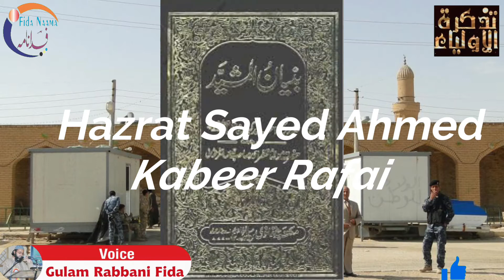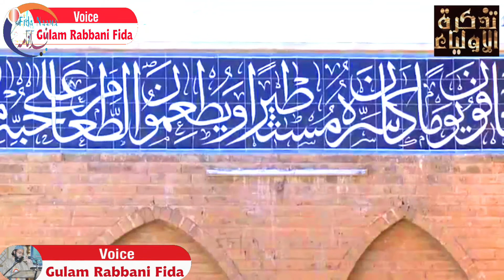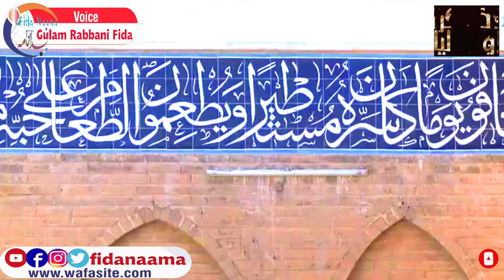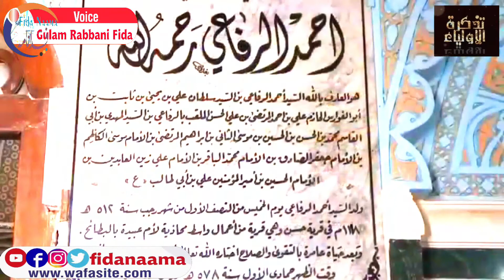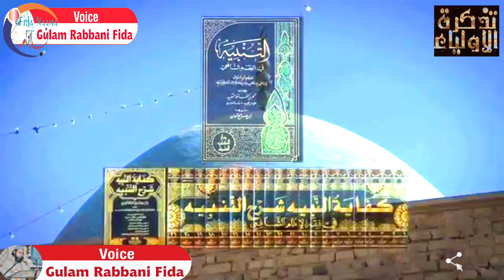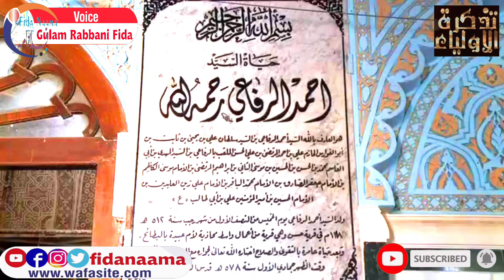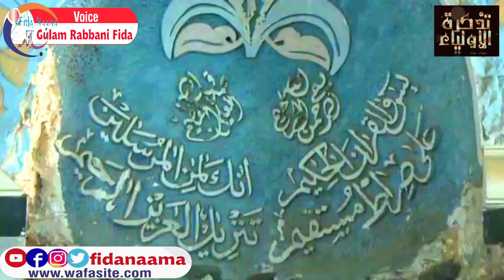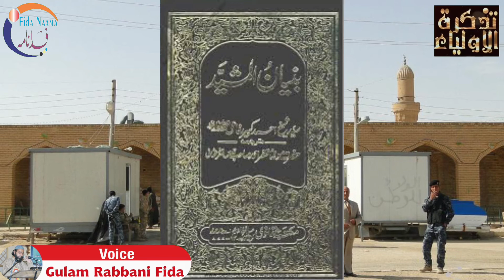biography sayed ahmed kabeer rafai | Sayyed Ahmad Kabir Rifai Ki Mazar Mubarak تعارف سید احمد کبیر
Assalamu Alaikum

FAMOUS SUFI SAINT: Sayyed Ahmad Kabir Rifai Ki Mazar Mubarak
Shan E Gaus E Azam Bazuban E Sayyed Ahmed Kabir Rifai शाने गौसे आज़म बज़ुबाने सय्यद अहमद कबीर रिफाई
Shane Hazrat SAYYAD AHEMAD KABIR REFAI ❤(RADIALLAHU TA'ALA ANHU)

Copyright Declaimer